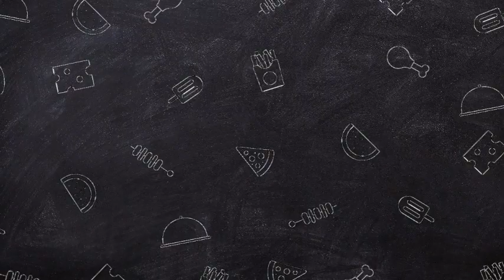Joyner Lucas EXPOSED He DatedAshanti For 2 Years: "1 Was IN LOVEw/ Her And She Is Amazing"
According to insiders close to the couple, Joyner Lucas was head over heels for Ashanti right from the moment they met.   He confessed, "I was IN LOVE with her, and she is amazing.  " Their love story reportedly blossomed on the set of a music video, where sparks flew and their chemistry became undeniable.   However, they chose to keep their relationship hush-hush, fearing the impact it might have on their careers